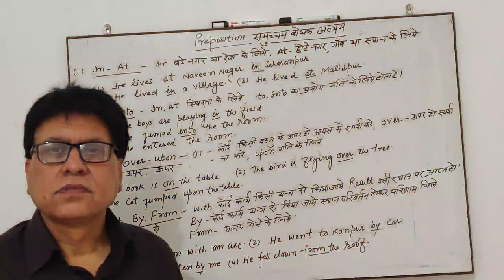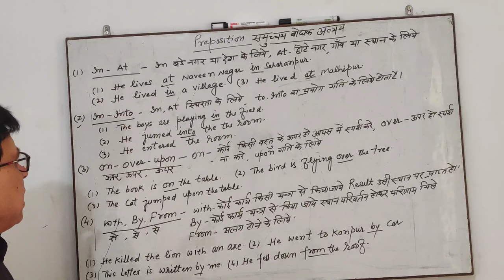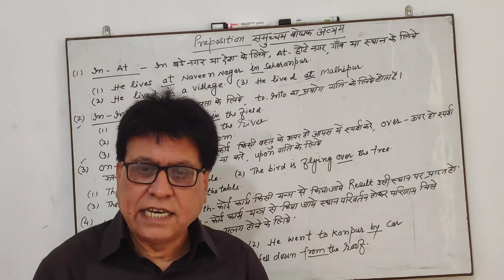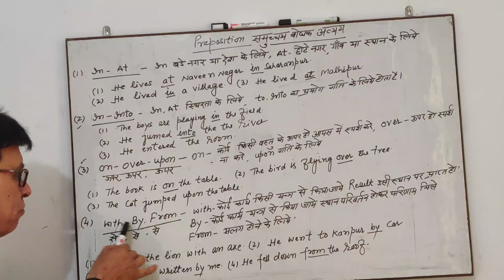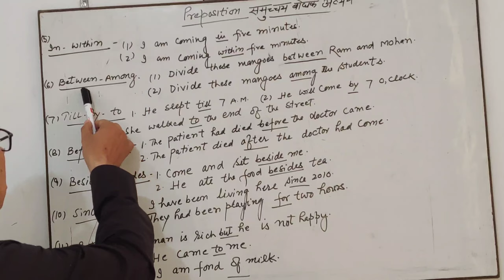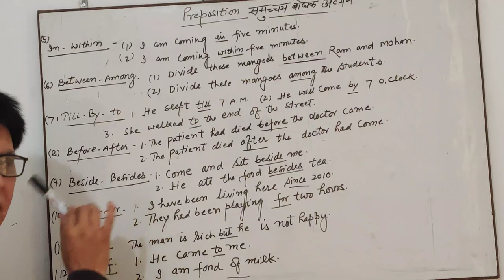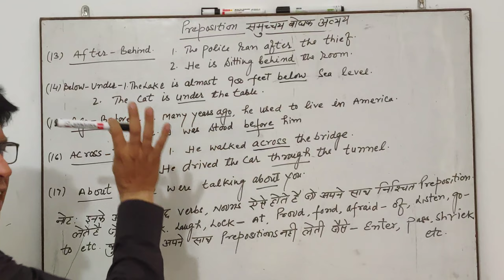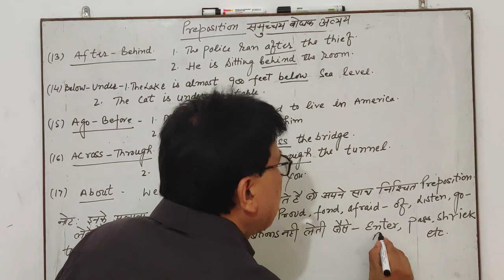Preposition | Preposition in Hindi/Trick/English Grammar | Preposition of Place | Above,I Dr Sadaram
Preposition | Preposition in Hindi/Trick/English Grammar | Preposition of Place | Above, To

In this video, we are going to start again our preposition tricks series. We had a good response in our previous video and now in this video, we are gonna learn the preposition of places. This will help you to improve your English grammar and then you can impress anyone in no time by speaking correct English. Just learn these simple prepositions and start your day by using these.